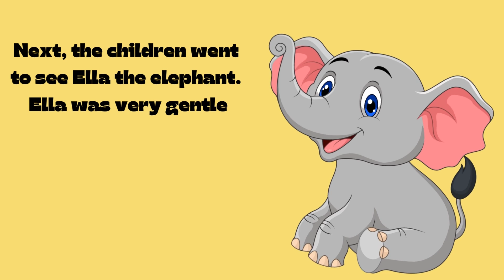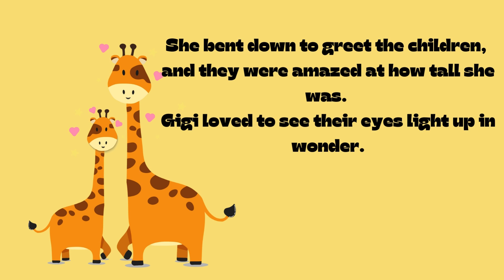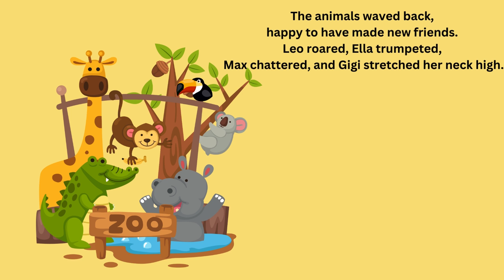A Day at the Zoo|Animal Story For Kids|In English|Bedtime Story|DUKUTV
Join us for "A Day at the Zoo," a fun and exciting story perfect for kids! Meet Leo the lion, who loves to roar and make everyone smile. Watch Ella the elephant as she sprays water and makes the children giggle. Swing along with Max the monkey, the funniest dancer in the zoo. Marvel at Gigi the giraffe, whose long neck reaches the highest leaves.

This delightful tale is full of laughter, wonder, and new friends. The simple words and charming characters make it easy for kids to understand and enjoy.

As the children explore the zoo, they learn about the animals and their playful personalities. Each animal has a special way of making the children happy.

By the end of the story, kids will be dreaming of their own zoo adventures. Perfect for bedtime or storytime, "A Day at the Zoo" is sure to become a favorite. Join us on this joyful journey and see how the animals at the zoo live happily ever after!